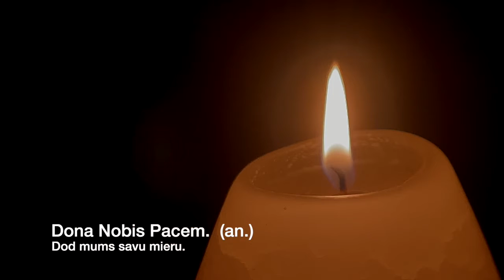Dona Nobis Pacem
Dona Nobis Pacem - Ņujorkas latviešu kora izpildījumā, dir. Laura Padega Zamura (2020. g. ziemā)
Video salika: Dāvids Grendze, audio salika: Laura Padega Zamura
Pateicamies par atbalstu no NYSCA (New York State Council on the Arts)

Dona Nobis Pacem - sung by the New York Latvian Concert Choir, conducted by Laura Padegs Zamurs (recorded Winter 2020)
Video: Dāvids Grendze, audio: Laura Padegs Zamurs
This video by New York Latvian Concert Choir is made possible by the New York State Council on the Arts with the support of Governor Andrew M. Cuomo and the New York State Legislature.